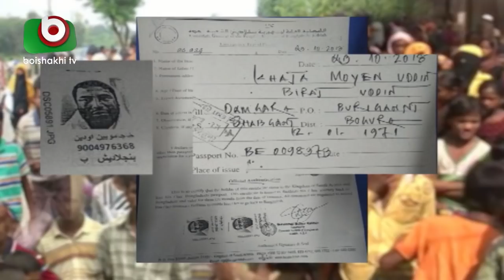বাংলাদেশি পাসপোর্ট বাগিয়ে নিচ্ছে রোহিঙ্গারা | Rohingya Passport | Bangla Latest News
বাংলাদেশি পাসপোর্ট বাগিয়ে নিচ্ছে রোহিঙ্গারা | Rohingya Passport | Bangla Latest News | Azmi | 13Jan19